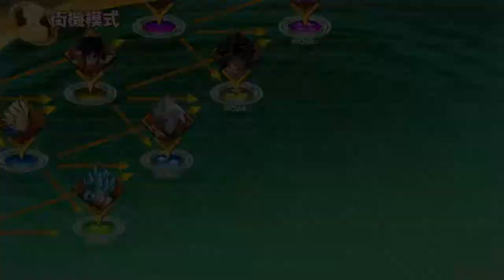Fite Game Hangout: DBFZ (S Broly/Janemba/UI Goku)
Just a bit of funz with the teleporting noseless devil and everyone's favourite Mewtwo.